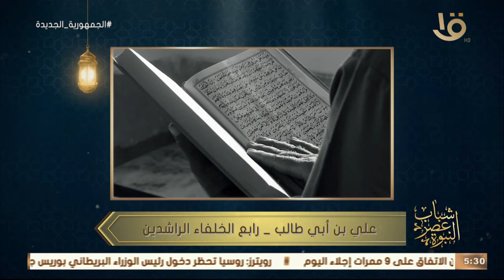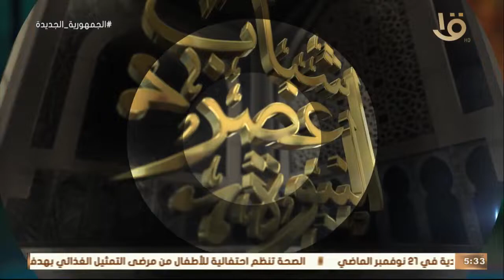شباب عصر النبوة | لنا رواية مع الصحابي علي بن أبي طالب رابع الخلفاء الراشدين